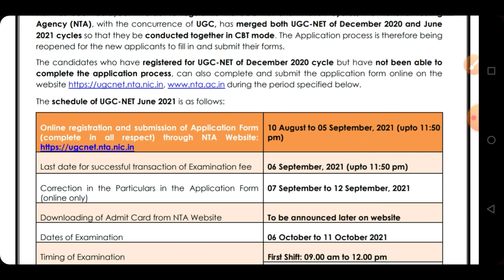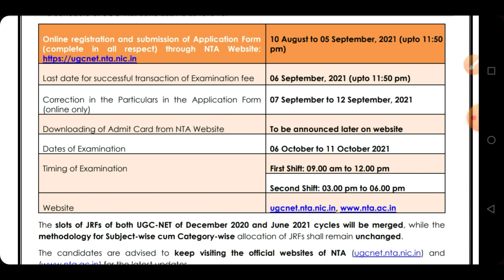UGC NET June 2021 Notification Released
UGC NET June 2021 cycle Notification Released